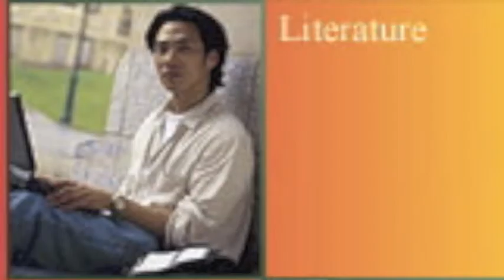AWR 2013 PTA Reflections